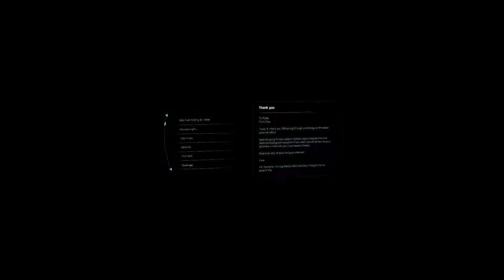Back to the Ship- Mass Effect Andromeda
Mass Effect Andromeda High-Definition Gameplay
Part 148
Enjoy the series